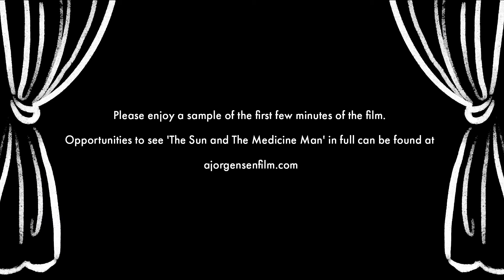Young Alumni Commissioning Project: A film by Andrew Jorgensen: The Sun and the Medicine Man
A film by Andrew Jorgensen
Young Alumni Commissioning Project Award Recipient

Enjoy a screening of Young Alumni Commissioning Project Award Recipient Andrew Jorgensen’s short film The Sun and the Medicine Man, which will be followed by a behind-the-scenes conversation featuring Jorgensen (writer, producer, and cinematographer) and film Director Paul Hugins. The film —based on a family legend from filmmaker Jorgensen—has been a work in progress for six years and follows a Mexican-American family living in and managing a small suburban motel. When the family seeks the assistance of a medicine man, they are given a jar of mysterious liquid which, with the power of the sun, heals their old physical wounds as well as some internal ones.

Jorgensen holds a BA in Film and Video Studies and graduated in 2017, and is one of three inaugural recipients of the Young Alumni Commissioning Project Awards. He received a $2,500 Young Alumni Creative Development Award, which he put towards finishing the film. Having worked in entertainment, media, and production for more than 10 years, Jorgensen has worked on numerous film productions, that have gone on to film festivals across the United States and around the world. The Sun and the Medicine Man is based on the life of Jorgensen’s great grandfather, and he is very proud to have co-written the film with his wife Itzel Almazan. He currently works for Mason’s Film Program as the Technical Coordinator, and is also working on an MFA in New Media Art.